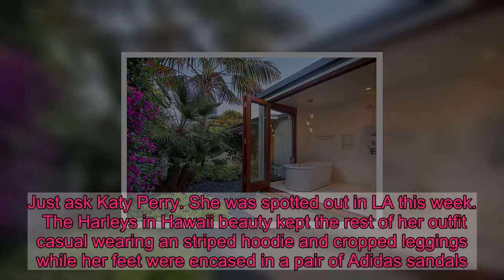Katy Perry tours $4M home in Santa Barbara after welcoming baby Daisy